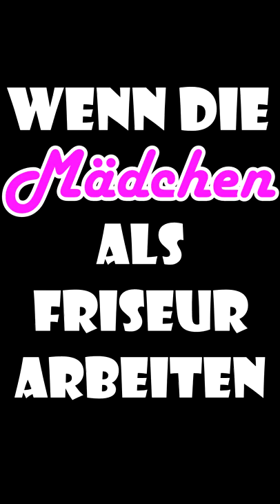JUNGS vs MÄDCHEN - ALS FRISEUR ARBEITEN | MINECRAFT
💥MEIN DISCORD SERVER 👈 JETZT KOSTENLOS JOINEN!💥
Eine neue Folge Minecraft Shorts, ich hoffe ihr habt Spaß beim schauen!
In dieser Minecraft Shorts Serie geht es um lustige Dinge, die sowohl Mädchen als auch Jungs passieren und wie sie damit umgehen.
Dieses Video dient nur zur reinen Unterhaltung und soll niemanden verletzen!